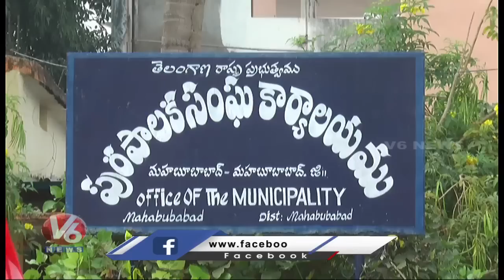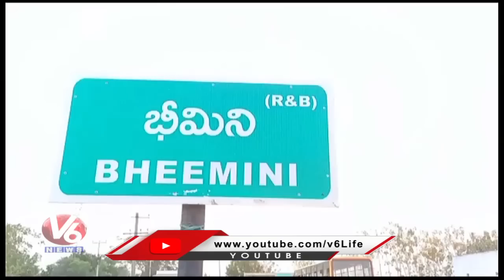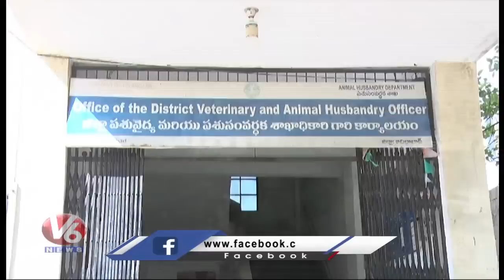Record Rate For Mirchi | Variety Diseases For Dogs | Kamareddy Farmers Protest | V6 Telanganam